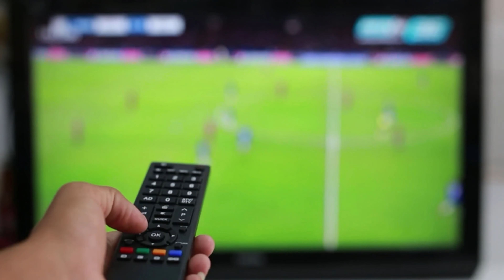5 Gründe, SOFORT mit dem Fernsehen aufzuhören 💥 (Achte DARAUF) 🤯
Schaust du viel Fernsehen? - Hier zeigen wir dir, warum du SOFORT mit Fernsehen aufhören solltest.

Sitzt du auch viel vor dem Fernseher? Hier gehen wir darauf ein, weshalb du SOFORT aufhören solltest Fernsehen zu schauen. Denn Fernsehen ist nicht gut für dich und deine Gesundheit. Warum das so ist zeigen wir dir in diesem Video!